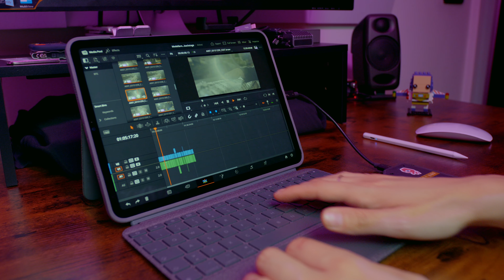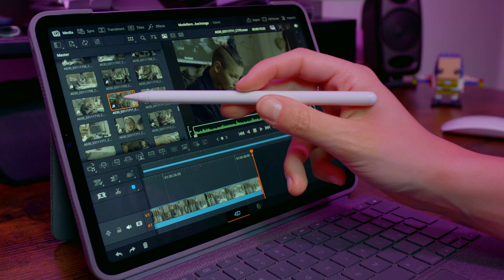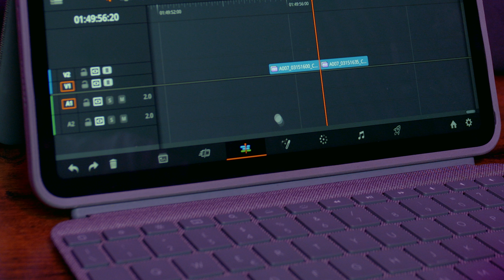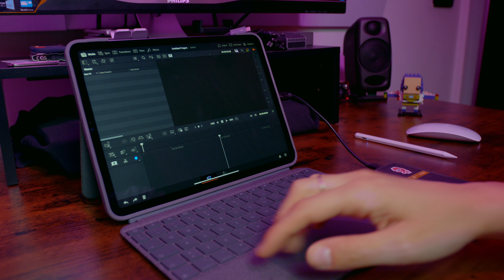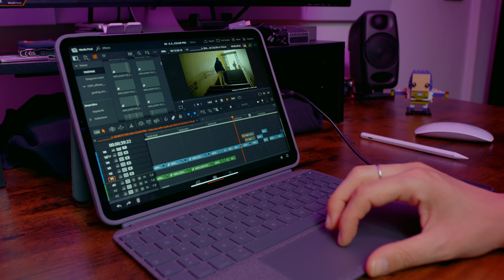DAVINCI RESOLVE per iPad: smetto di montare sul PC?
*Vuoi studiare con me e trasformare la tua passione per il videomaking in una professione stabile e gratificante?*
Iscrizioni aperte fino al 21 Novembre.

Finalmente riesco a portarvi questo contenuto sul canale. Dopo più di un anno di prove, di test e di utilizzo nella mia quotidianità, oggi vi parlo di DaVinci Resolve per iPad e di come mi abbia svoltato la vita in viaggio. La vera domanda però che vi potreste fare è… perché dovrei utilizzare iPad per montare? Scopriamolo con il video di oggi!

L'iPad che utilizzo
L'ultimo iPad
Split USB-C
Dongle multi porte

Riprese: Lina D'Alessandro
Montaggio: Dalilù

🎬 GIRATO CON
💻 MONTATO CON

Devi aprire la Partita IVA?
Scopri Fiscozen con una consulenza gratuita e risparmia 50€ sul piano!

      Usa il codice DALILU-YT per il 35% di sconto su tutte le LUT

💶 Se vuoi supportarmi, ACQUISTA SU AMAZON partendo da questo

📌 CAPITOLI 📌
00:00 Introduzione
00:08 Di cosa parliamo oggi
01:15 Come si comporta DVR su iPad
01:40 L'interfaccia base
02:28 Lo shortcut per sbloccare l'interfaccia completa
03:19 Perché utilizzare un iPad per montare
04:42 Per chi potrebbe aver senso sostituire un Mac con un iPad
04:52 Il grande vantaggio secondo me
05:12 Versione free vs studio per iPad
05:44 Considerazioni finali